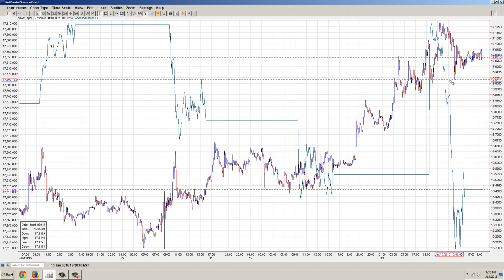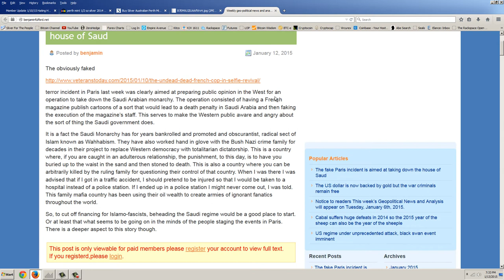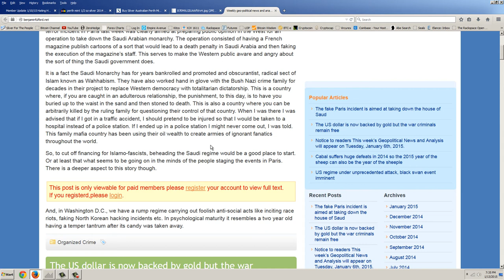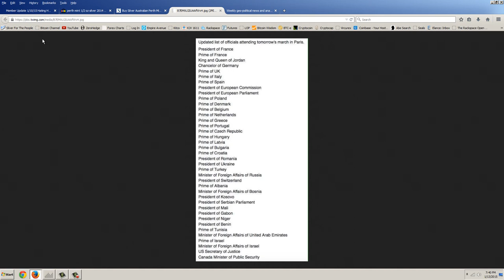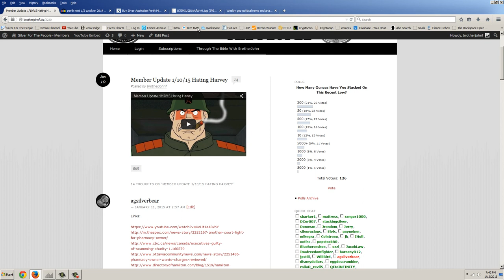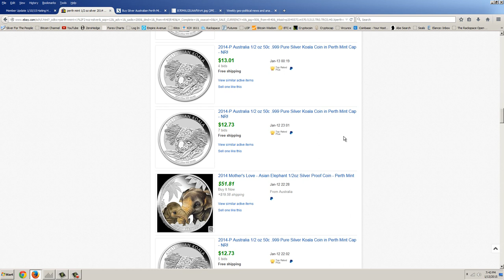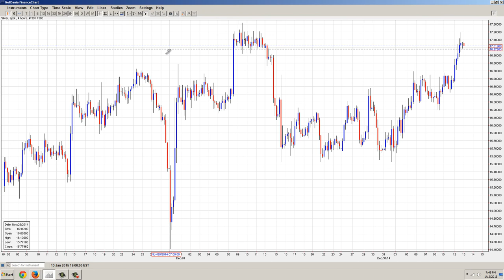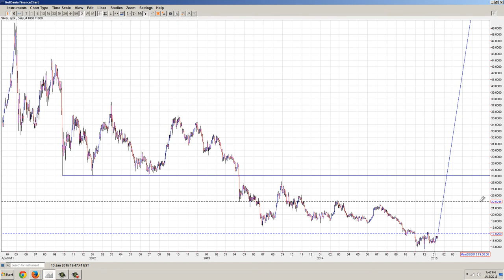Member Update 1/13/15 Starting Up